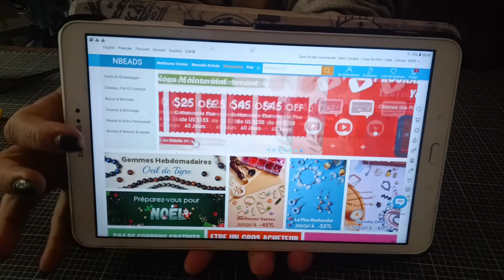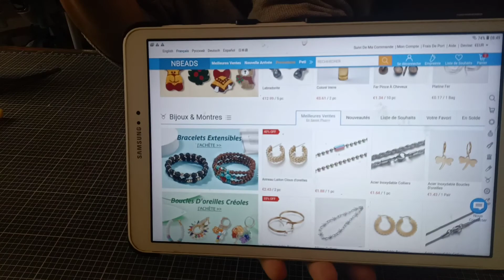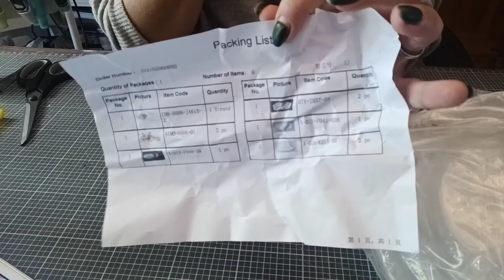Unboxing Nouvelle boutique